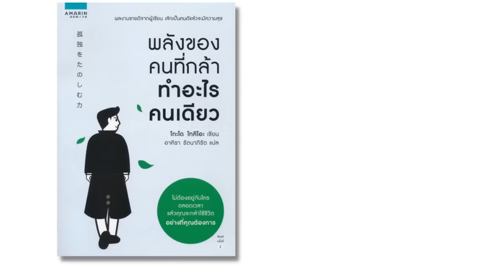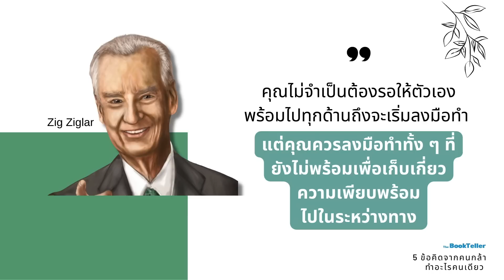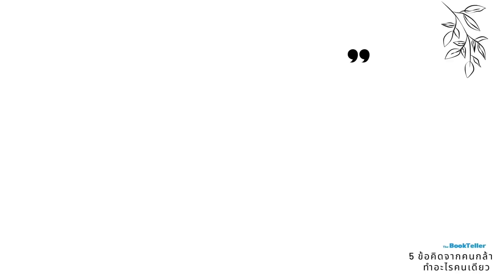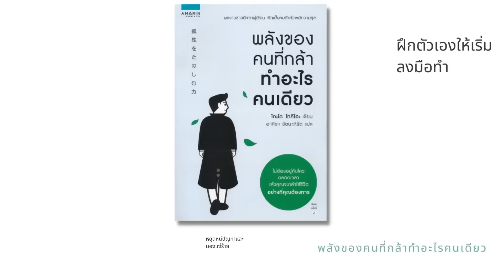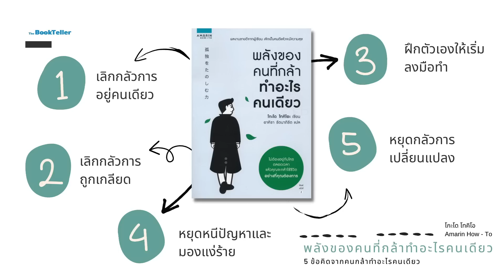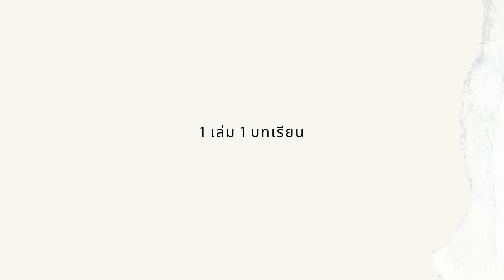ข้อคิดจากคนกล้าทำอะไรคนเดียว | พลังของคนที่กล้าทำอะไรคนเดียว | 1 เล่ม 1 บทเรียน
1 เล่ม 1 บทเรียน
จะเป็นตอนที่ผมนำบทเรียนดีๆ ที่ได้จากหนังสือน่าอ่าน
มาเล่าให้ฟังแบบสบายๆ ครับ

เนื้อหาในตอนนี้อยู่กับหนังสือน่าอ่าน
พลังของคนที่กล้าทำอะไรคนเดียว
โกะโด โทคิโอ เขียน

หนังสือเล่มนี้พูดถึง
การแนะนำ วิธีให้เรานั้นกล้าที่จะทำอะไรคนเดียวบ้าง
ในแบบที่เป็นตัวของตัวเอง โดยที่ไม่ต้องกลัวหรือเก็บความคิด
ของคนอื่น ๆ หรือจากสังคมรอบข้างมาคิดมาก
จนเอาความคิดเหล่านั้นมาตีกรอบให้เราห่างไกลจากตัวเอง
พอคนเราไม่ได้เป็นตัวเอง จะเริ่มไม่มีมีความสุข

และเราสามารถกล้าทำและเป็นตัวเองได้
ผ่านข้อคิดในตอนนี้

Source :
สำนักพิมพ์ Amarin How - To